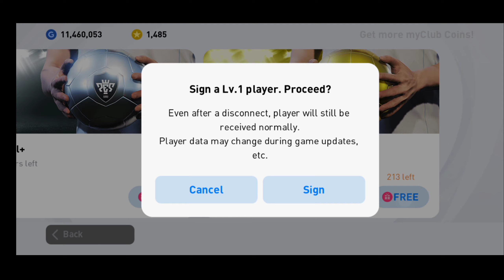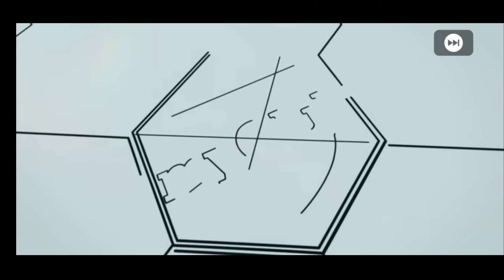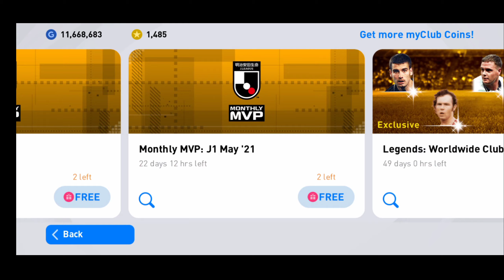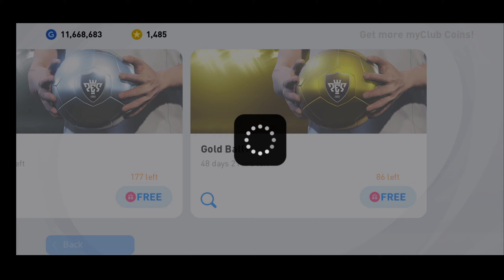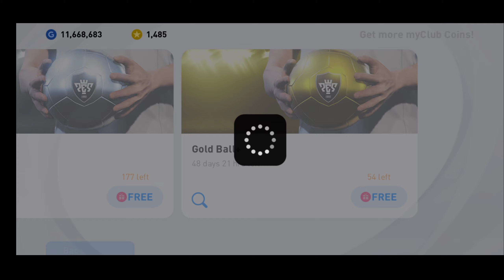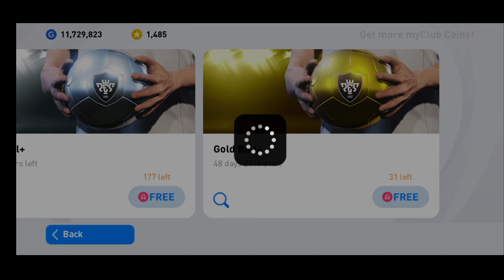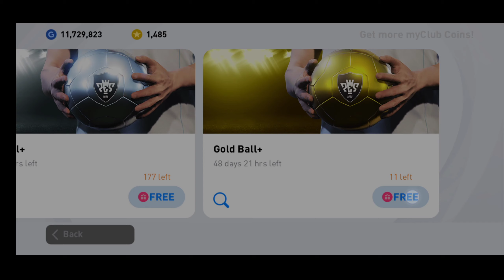Free 250 Gold Ball Pack Open🤓🤓|| PES 2021 Mobile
Today's upload video.Free 250 Gold Ball Pack Open🤓🤓|| PES 2021 Mobile || Watch And Enjoy This video.

way to or hate on anyone I talk about in my videos, this channel is to entertain people and I usually focus on joking about what the people are doing not the individual themselves, please don't go spreading